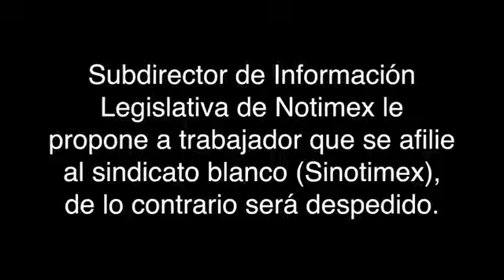NOTIMEX ALEJANDRO SALAS